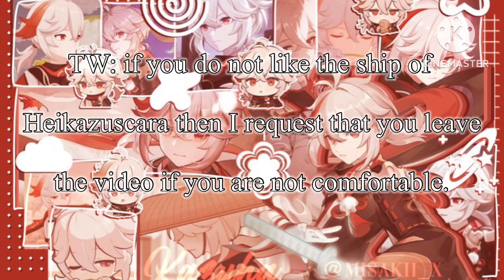Heikazuscara High school AU + Outro￼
Sorry it was rushed I did some of it Yesterday and to day at 4:00ish and 6ish but anyways here’s whare the audio I hope you Enjoyed